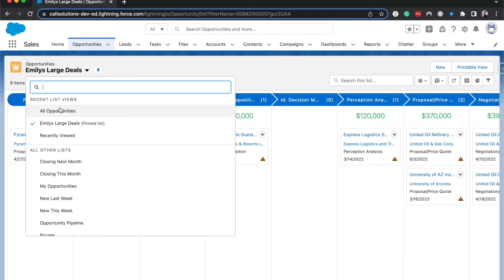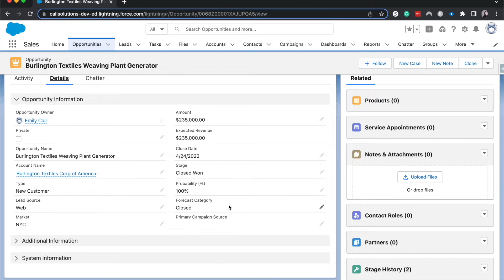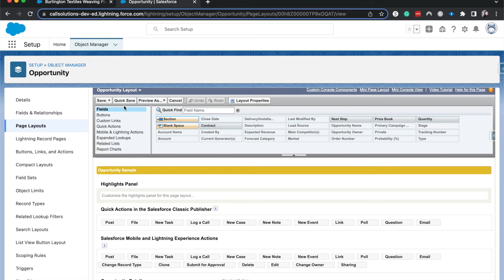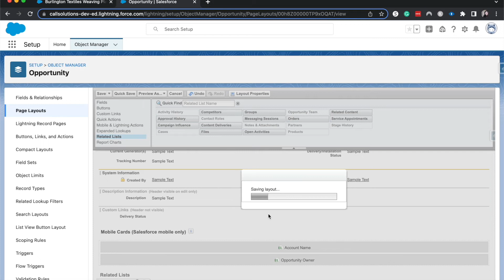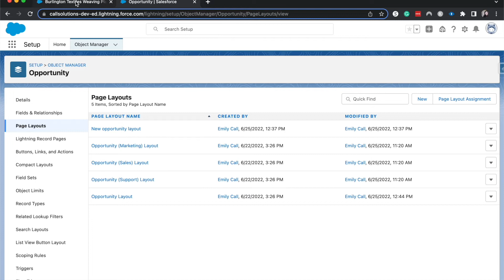Related Lists in Salesforce | How to Create a Related List